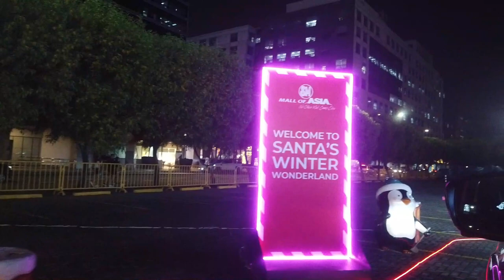Welcoming 2022 with a bang! (New year celebration & Battling COVID)